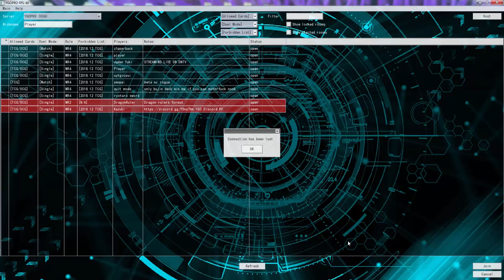YuGiOh Duel - Shiranui Zombies vs Lost World Dino (2/3 Match)